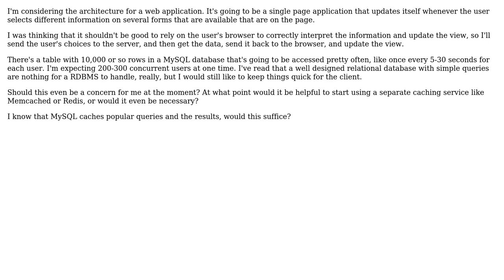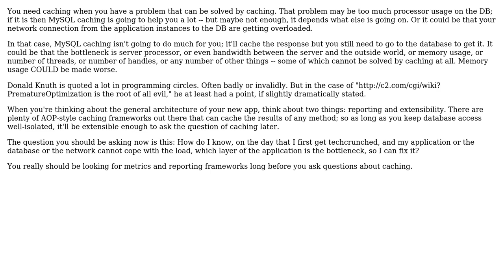Software Engineering: At what point does caching become necessary for a web application?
With thanks & praise to God, and with thanks to the many people who have made this project possible! | Content (except music & images) licensed under CC BY-SA | Music | Images & others | With thanks to user pdr user Nathan Lutterman and the Stack Exchange Network Trademarks are property of their respective owners. You are responsible for your own actions.